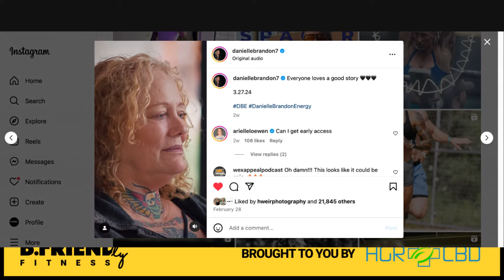Friendly Conversations with Danielle Brandon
Brian and PC had a chance to talk with Danielle Brandon after getting a sneak peak at her upcoming documentary "Danielle Brandon Energy" which is set to debut on March 27 on the R.A.D Global YouTube channel. They compiled a list of questions to ask the five-time Games veteran including how important trust plays into allowing people in her "inner circle" and addressing her time while training with the Underdogs Training camp.